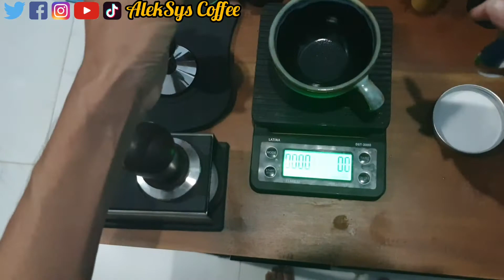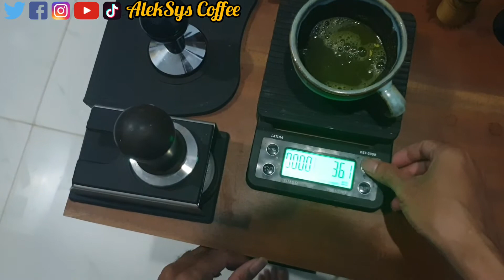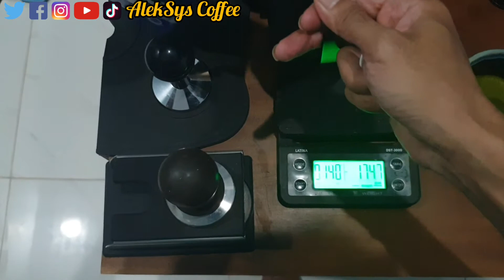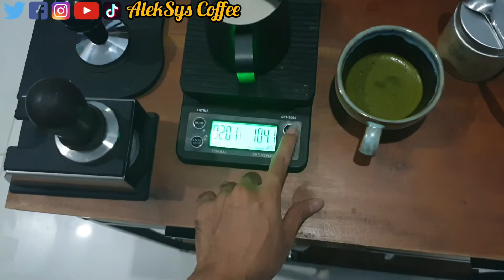Membuat Matcha Latte Dan Melukis Latte Art Motif Pohon Purba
Matcha adalah teh hijau jepang yang kaya nutrisi. Hojicha mengandung zat antioksidan tinggi dan anti aging sehingga jika anda rutin mengkonsumsinya, anda dapat memperoleh manfaat dan khasiat matcha yang dapat membuat anda awet muda. Matcha dapat diminum hangat maupun dingin. Matcha dapat diminum langsung tanpa campuran bahan lain atau dapat diminum bersama bahan lain seperti susu. Kali ini saya membuat matcha hangat yang dicampur susu UHT yang disteaming sehingga bertekstur agak foamy dan kemudian campuran keduanya menjelma menjadi matcha latte rumahan ala-ala. Resep, teknik, metode, takaran pembuatan matcha latte dapat anda kreasikan sendiri di rumah sesuai selera anda. Selanjutnya saya mencoba melukis latte art pemula. Hasil akhir lukisan latte art pemula saya lebih terlihat seperti sejenis pohon purba. Harap maklum. Pelukis latte art pemula, barista rumaham ala-ala. He..he..he..heh..